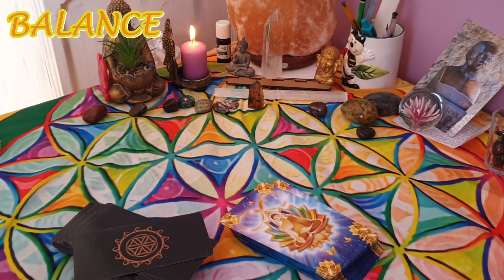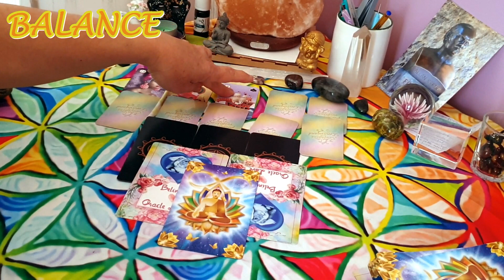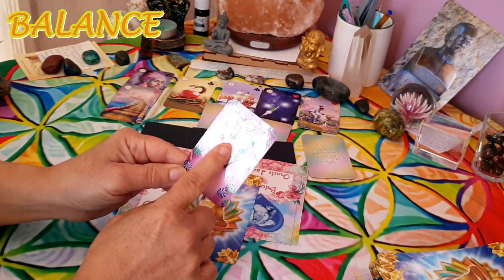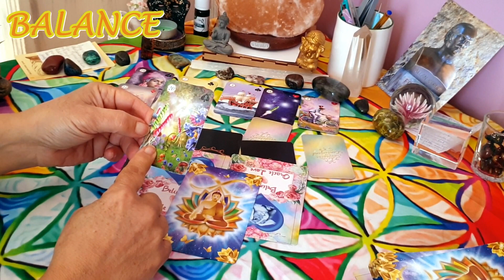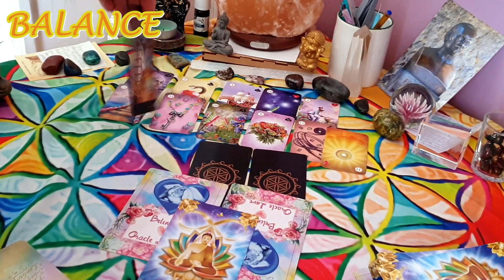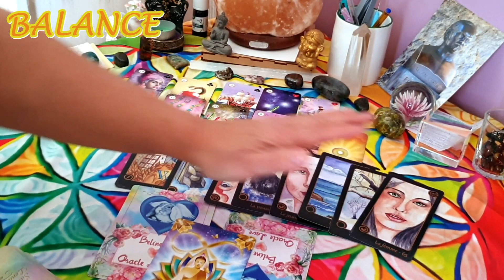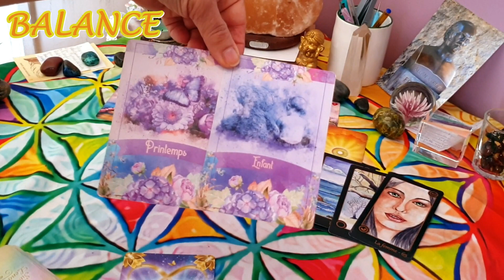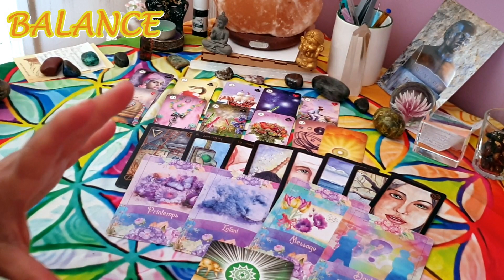BALANCE JUIN 2024#